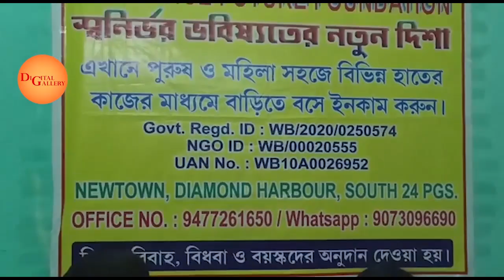মৃতদেহ নিয়ে বাড়ি ফেরার পথে নিয়ন্ত্রণ হারিয়ে উল্টে গেল অ্যাম্বুলেন্স - The PD News